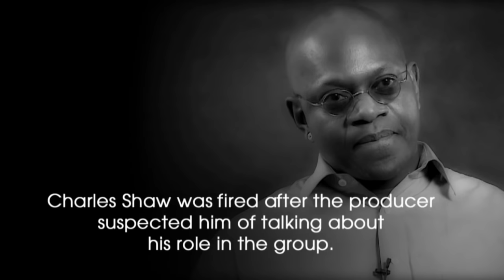Why the "Real" Voices Behind Milli Vanilli Kept Quiet | Where Are They Now | Oprah Winfrey Network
The pop group Milli Vanilli will most likely remain synonymous with one of the biggest scandals in Grammy history. The two front men, Rob Pilatus and Fab Morvan, returned the award when it was revealed that the voices their fans heard weren't their own. Meanwhile, the actual male leads and female backup singers behind hits like 1989's "Girl You Know It's True" watched on as their music climbed the charts—and then as the controversy dominated the news. Watch as the group members reveal the pressure they faced from the producer to stay quiet. Plus, hear about the emotional toll they endured after receiving no recognition for the group's success.Tune in Fridays at 9/8c.